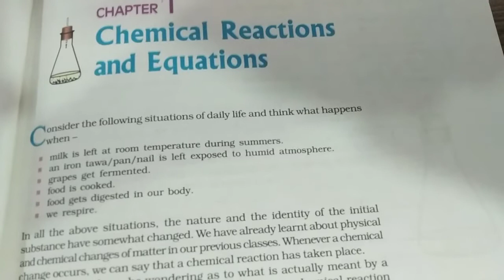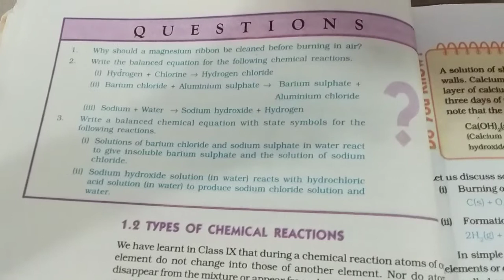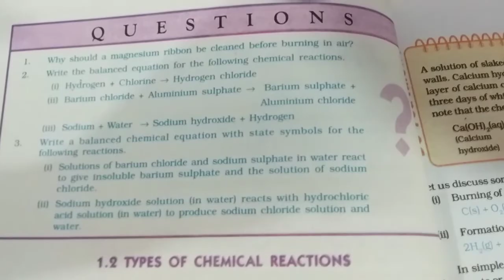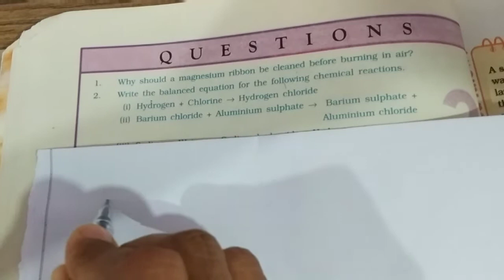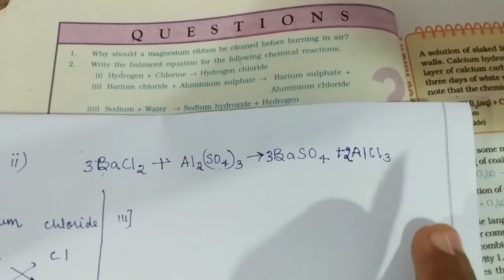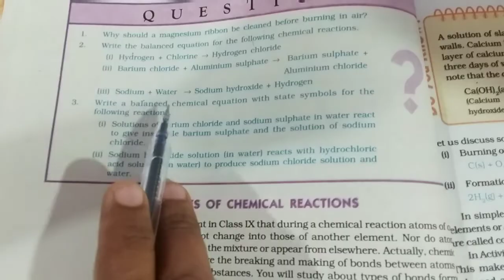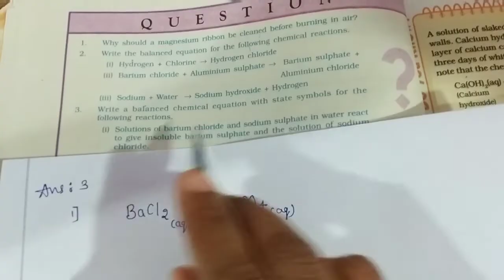Class 10 Science Chapter 1 Intext Questions Solutions||NCERT page no. 6 Answers of Intext Questions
Dear students , we will be solving all intext questions of all chapters of chemistry in class 10 science .